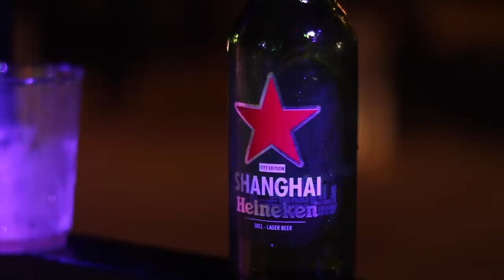Heineken Cities in Trinidad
A short video produced for Heineken.